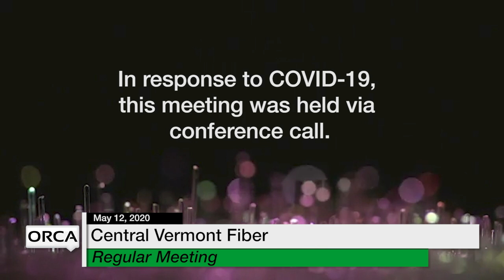Central Vermont Fiber - May 12, 2020